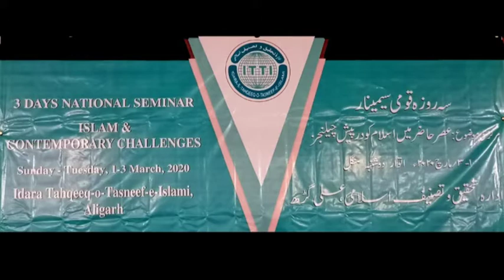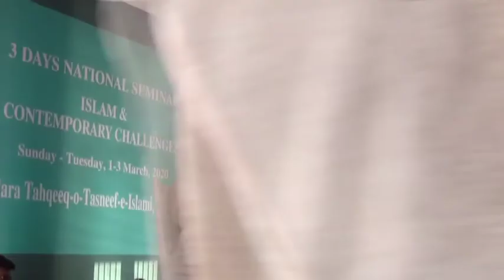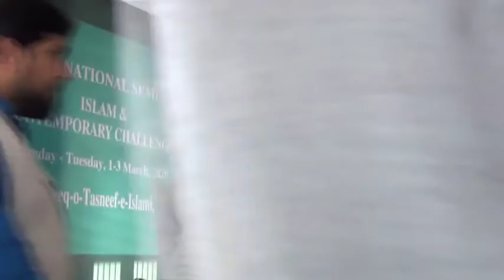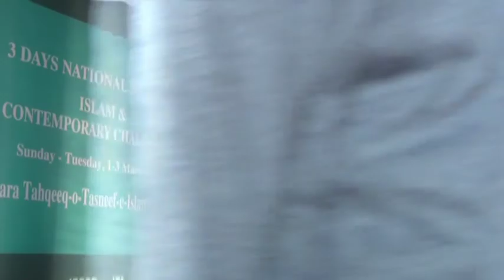First Session -ITTI National Seminar - Asre Hazir mein Islam ko darpesh challenges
First Session of Three Days National Seminar "Islam and Contemporary Challenges" 01 March 2020, Organized by Idara Taheqiq-o-Tasneef Aligarh